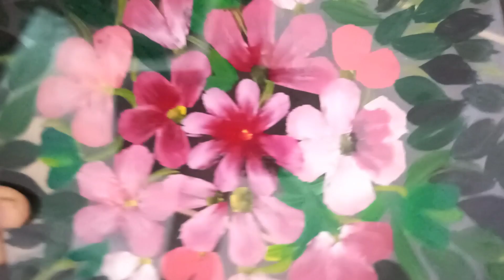घरगुती काचेचा उपयोग 🌺🖌️🎨✨artist